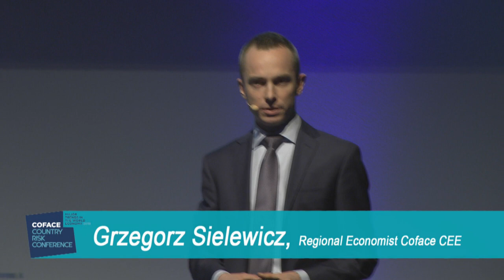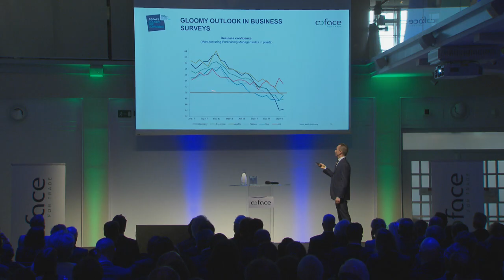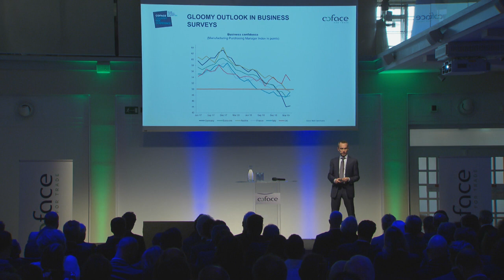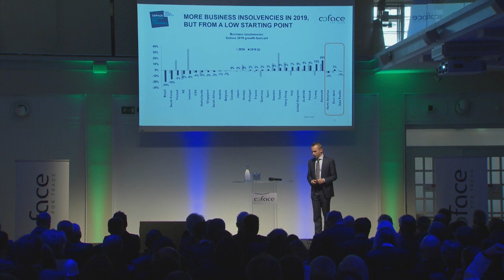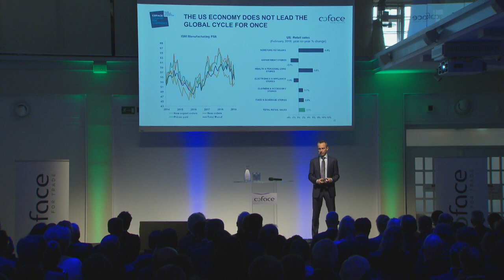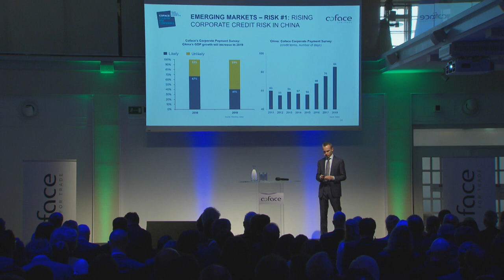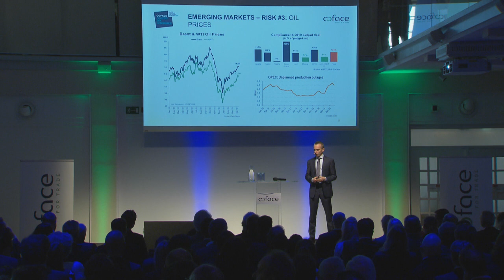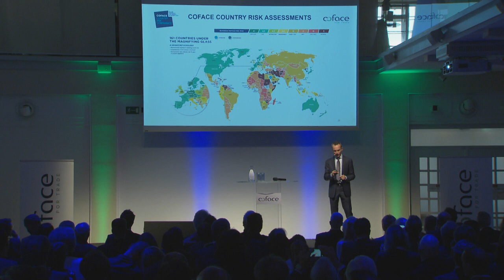Grzegorz Sielewicz - Around the world in 20 minutes - Coface Risk Assessment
17. Country Risk Conference in Wien 2019:
Coface Risk Assessment, presented by Grzegorz Sielewicz, Economist Coface Central and Eastern Europe, during the 17. Country Risk Conference 2019 in Vienna.